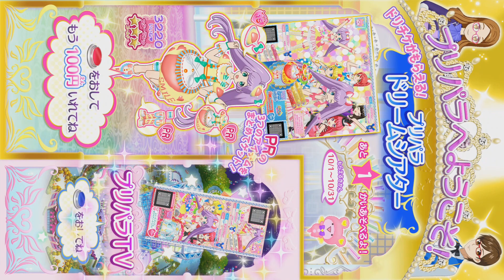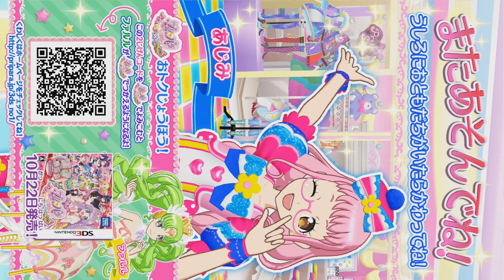let's PLAY pripara! / HDプリパラプレイ動画 - 2015/10/24 22:29